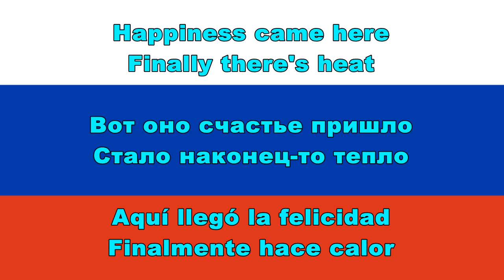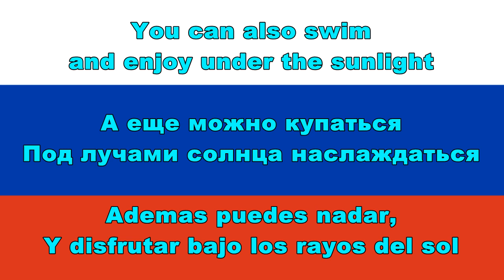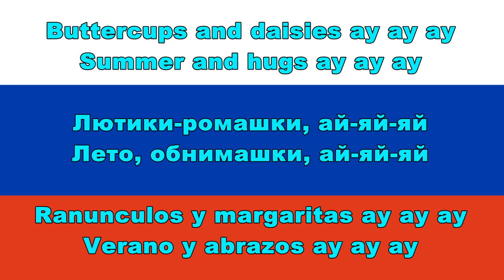Marina Briz - Lyutiki-Romashki (Lyrics, English & Español Sub)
Hello! Back in here with another translation

This time, summer is in the air there in Russia so, I decided to make the translation for a summer song and well... this one came out. It's a song from last year and yes, this one was number 3 on my list of top 100 favorite songs of 2022.

There are 2 other songs from Marina Briz that I translated but haven't made the video. Either way you'll have to wait to see them, there are a lot of songs to choose from

How are you doing? I hope you're doing great. I'm ok, nothing to complain

I hope everything keep going well with you. See you in a couple of days

In this video is shown:
Марина Бриз - Лютики-ромашки